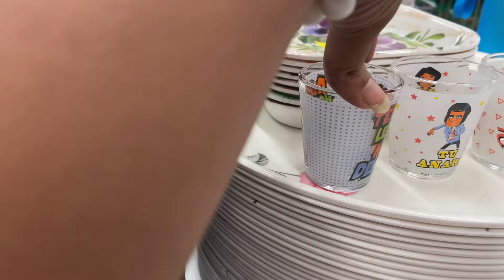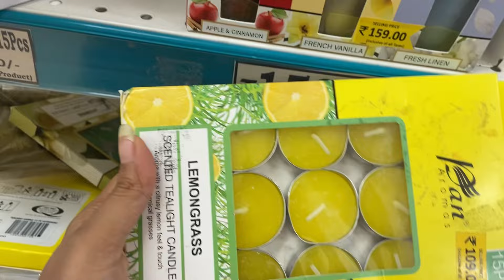D-Mart Latest Collection & Sale 🤩 | Dimple Gohel I